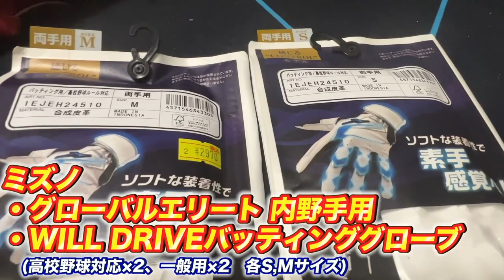【ラガーズ】オープン戦2試合目もしょーへーの打撃が好調！弾丸打球が左中間へ！！ひろとも今シーズン初先発！ピッチングでも盛り上げる！